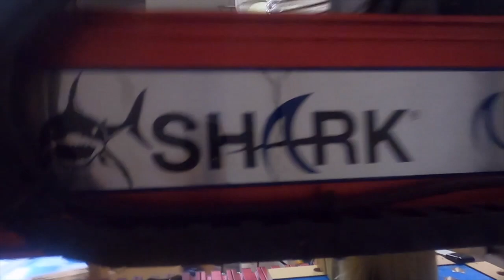SHARK Finatic - Todd Kovaletz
SHARK Showcase Finatic - Todd Kovaletz

Outgrowing Your CNC - Why not SHARK SWAP it?

Next Wave CNC will completely refurbish your SHARK SD100 and through our partnership with The Mill National Training Center in Colorado Springs, Colorado, donate it in your name. Shark Swap allows Next Wave CNC to continue to support high school technical education and shop programs focused on training and technology.